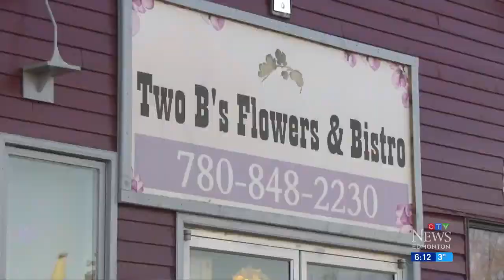Watch: Thieves ram Alberta bank using stolen front loader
A bank in rural Alberta is caved in tonight after thieves crashed into the store front.